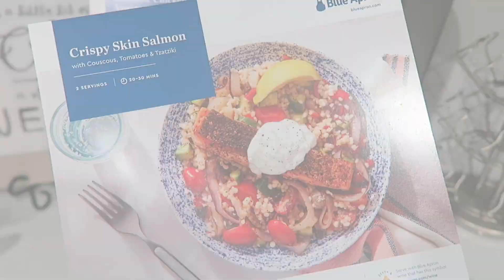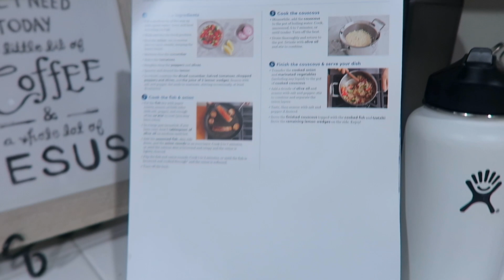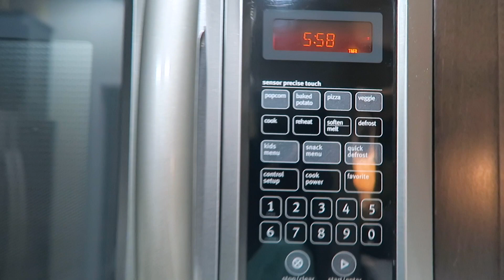Come to Spain With Me | Saturday, May 29th 2021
Find out More Information About Teach With Love And My Trip to Spain:

Sunday Must Haves:
1. She Reads Truth Bible

2. Breathe by Priscilla Shrier - Digital Classes

3. Breathe by Priscilla Shriner - Study Journal Tawnya

Mailing Address:
10808 East Foothill Blvd. #160-752

Like Discounts?

4VVDHE

Rothy's Discount Link (you save $20 on your first pair, I get $20 towards a new pair):